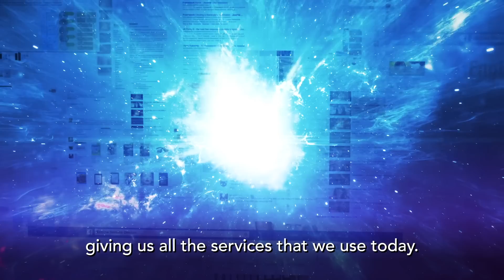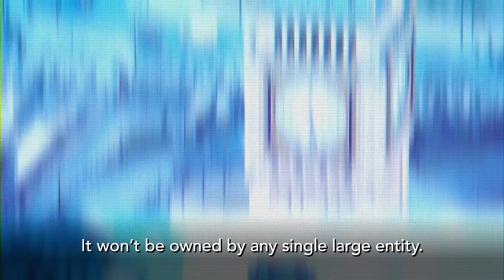Wanchain Vision - Connecting Decentralized Finance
Wanchain is the platform connecting the decentralized financial world through interoperability and multi-blockchain technology. Wanchain’s live cross-blockchain solution is EVM-based, includes optional private transactions, and provides a decentralized, permissionless, and secure approach for interoperability. The platform currently provides cross-chain capability for Bitcoin, Ethereum, and several ERC20 tokens.

Proof of Stake beta testing is live and mainnet launch is coming very soon!